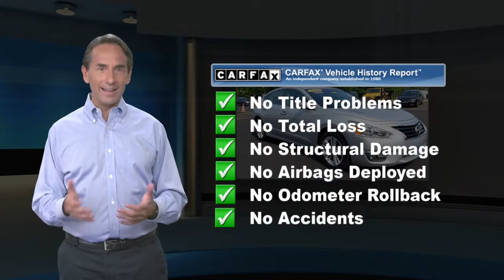Used 2015 Nissan Altima 2.5 SV, Montgomeryville, PA PN7632A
SV-Regular Unleaded I-4 2.5 L/152-1N4AL3AP4FC456198/

Montgomeryville Nissan

This is a 2015 Nissan Altima 2.5 SV . Value priced below the market average! Only 67,454 miles which is low for a 2015! *br* *br* This Altima, has a great Brilliant Silver exterior, and a clean Charcoal interior! *br* *br* Recently underwent a rigorous pre-buy inspection. *br* -Oil Changed*br* -New Wiper Blades*br* -Professionally Detailed*br* *br* This model has many valuable options Backup Camera, Bluetooth, Satellite Radio, Aux. Audio Input, Auto Climate Control, Automatic Headlights, Fog Lights, Multi-Zone Air Conditioning, Remote Start, Leather Steering Wheel, Keyless Entry, Power Locks, Power Windows, Steering Wheel Controls, Cruise Control, Rear Bench Seats, and Automatic Transmission. *br* *br* On top of that, it has many safety features Security System, Tire Pressure Monitors, Traction Control, Brake Assist, Stability Control, and ABS Brakes. *br* Save money at the pump, knowing this Nissan Altima gets 38.0/27.0 MPG! *br* *br* Call to confirm availability and schedule a no-obligation test drive!  We are located at 991 Bethlehem Pike, Montgomeryville, PA 18936.

[RLVID:6568:6f6c0632727bdc2a:f86f7e3d726ba00c:1]